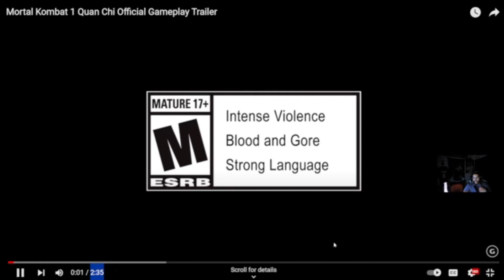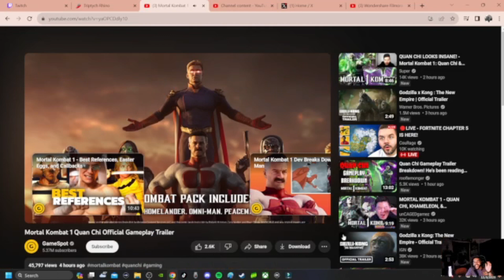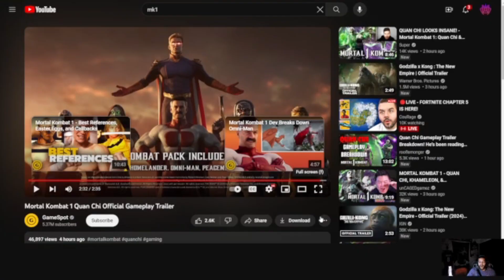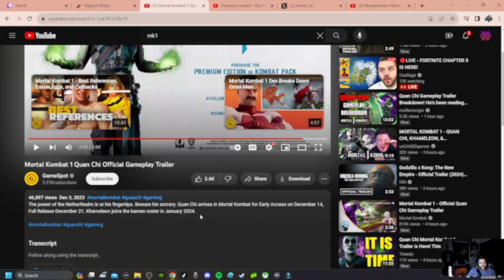MK1 Quan Chi Reveal Trailer Reaction